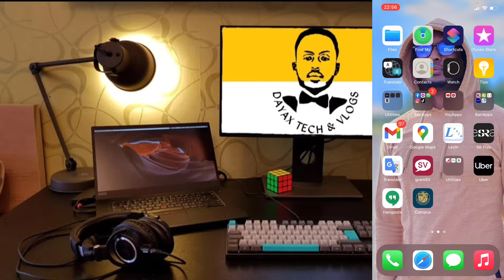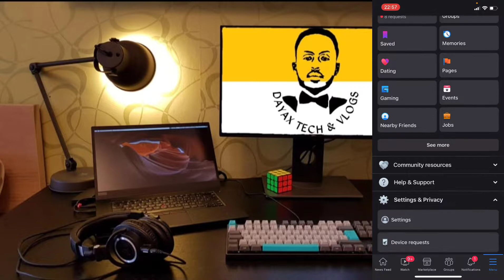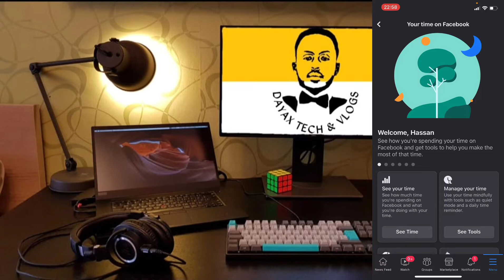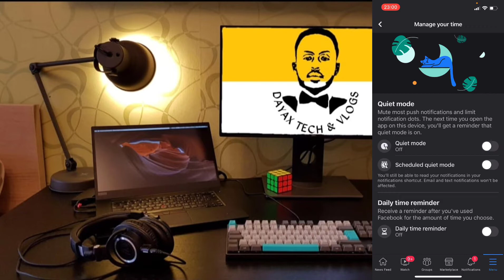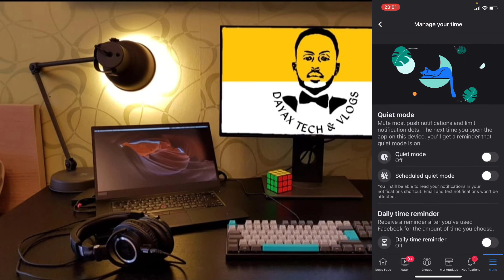FACEBOOK| KA NASO AMINTA